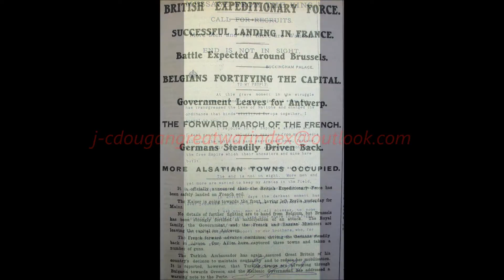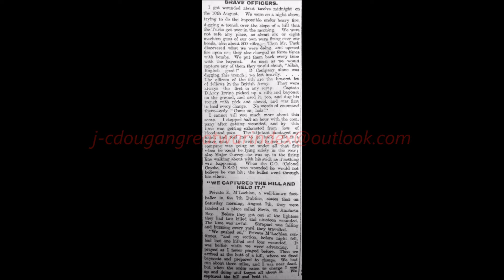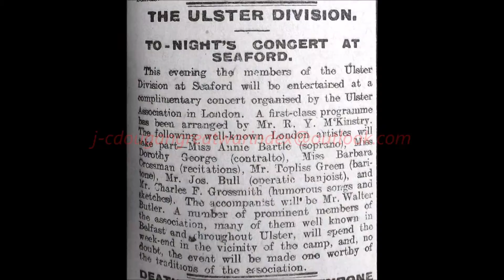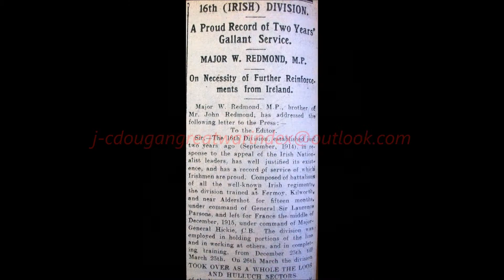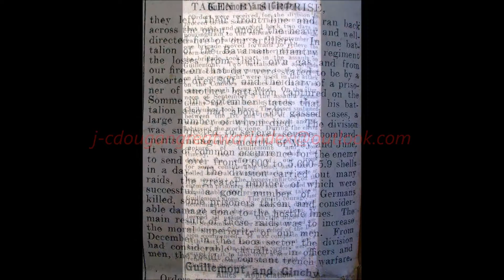Irelands Brave, The Mothers Wailed & Cried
This song is in Recognition & Remembrance of those who fought & died within the 36th Ulster & 10th, 16th Irish Divisions, as well as all other regiments within the British Army, during the Great War.

Ireland's Sacrifice, Their Lives, Our Freedom

They joined the Irish Rifles & the Dublin Fusiliers,
The Leinsters & the Munster’s all of whom were Volunteers.
In to the Connaught Rangers & the Enniskillings too.
These gallant men from the emerald isle, well they knew just what to do.
They took their oath to fight for king & off to Mons they went
The Contemptible Little Army, that would make their foe repent.

They fought & they died. & the telegram boys arrived,
& the mothers they wailed & cried, yes the mothers they wailed & cried.

From the prying eyes of the Kaisers spies, to a land they did not know.
To the Dardanelles under constant shells, from the (River Clyde) boats they did unload
With the Turkish out of reach across a blood soaked beach & through a barrage of hate filled fire
Roared the fighting men of the Irish 10, generations they would inspire.
Over mounds of dead, they pushed ahead, their orders to obey
Their sacrifice in life & death, is honoured to this day.

They fought & they died.
& the telegram boys arrived,
& the mothers wailed & cried, yes the mothers they wailed & cried.

From the Towns & the Hills & the Home Rule Bill’s came Carson’s Volunteers.
Led by fife & drums these Loyal Sons, marched off to Belfast cheers.
From Seaford Town to foreign fields abound, reviewed by Lord & King.
A finer site from then to now, nor will be ever seen.
At the break of dawn on a July morn through a stream of bullets tore.
Their lines, their dreams, their bones, their lives, their families now no more.
Objectives gained, the dead remained, their bodies left behind.
The Poppy wore, The price they bore, our lives paid for in kind.

& the mothers they wailed & cried. the mothers they wailed & cried.

From the land of Green came the brave 16 in response to a nations call.
These men would stand these men would fight & in their thousand fall.
Their fight was right their cause was just, they fought to keep man free
And in the fields of Guillemont well they won our liberty.
From  Redmond Call to a Redmond fall, through a mud & blood mixed hell.
100 years the crosses stand, a testament to tell.

This song was wrote & is song by a member of Shankill Area Social History.

At The Going Down Of The Sun